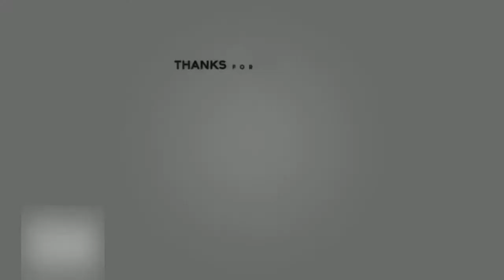Cristiano Ronaldo Think About Your Dream Motivational Video HD 2019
Acquiring university education is the epitome for most people. However, Ronaldo has surpassed that and is now being studied at a university in Canada.
Fourth-year sociology students at the University of British Columbia Okanagan study the life and career of Cristiano Ronaldo.